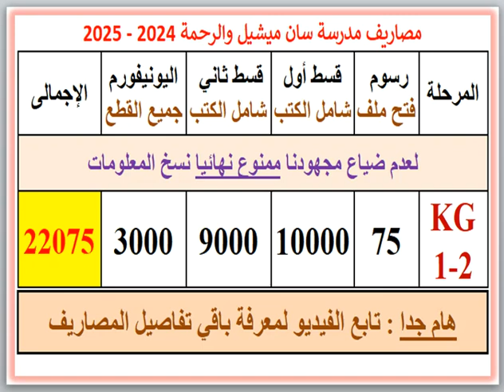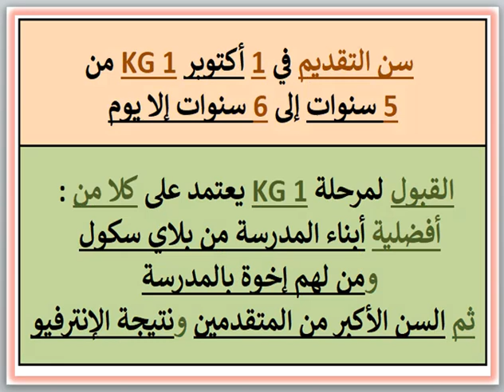مصاريف ومعلومات عن مدرسه سان ميشيل والرحمة (العطارين - الإسكندرية) 2024 - 2025